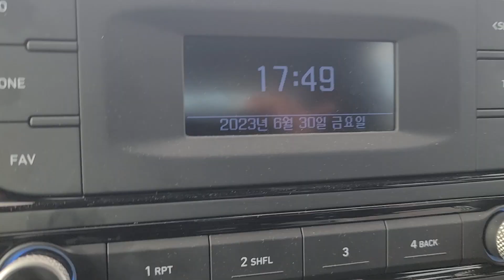튀르키예(터키) 석달살기 174, 아라랏산 / 아라라트 Mt. Ararat 05, 아라랏산 등반 02, 현대 i20렌트 30일 150만원 139, 14-75, Doğubeyazıt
그냥, 여행... 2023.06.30.금, 튀르키예(터키) 석달살기 174, 아라랏산/아라라트 Mt. Ararat 05, 아라랏산 등반 02, Kurban Bayram 희생절 5일 연휴 27, 현대 i20 렌트 30일 150만원 139, 14-75, 기간은 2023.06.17.(토)~08.30.(수), 정확하게는 75일 여정, 아라랏산, 아라라트, 아그리, 도구베야지트, 튀르키예(터키).
June. 30th. 2023., Friday.
Türkiye (Turkey) Three-month Life (75 Days to be Exact) 174, Ararat Mount / Mt. Ararat, Ağrı Dağı 05, Climbing Mount Ararat 02, Kurban Bayram Day of Sacrifice 5-Day Holiday 27, Hyundai i20 Rental 30 days 1.5 million KRW 139, 14-75, Period 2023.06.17. (Sat) - 08.30. (Wed), 75 Days to be Precise, Mt. Ararat, Ağrı Dağı, Doğubeyazıt, Türkiye (Turkey).
Just because traveling, Türkiye (Turkey) Three-month Life (75 Days to be Exact) 174, Ararat Mount / Mt. Ararat, Ağrı Dağı 05, Climbing Mount Ararat 02, Kurban Bayram Day of Sacrifice 5-Day Holiday 27, Hyundai i20 Rental 30 days 1.5 million KRW 139, 14-75, Period 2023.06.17. (Sat) - 08.30. (Wed), 75 Days to be Precise, Mt. Ararat, Ağrı Dağı, Doğubeyazıt, Türkiye (Turkey).